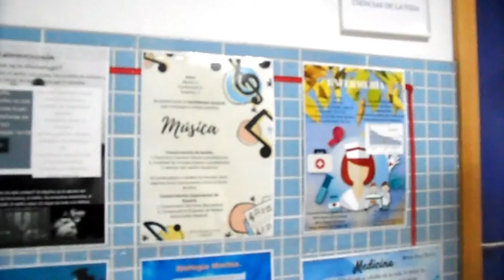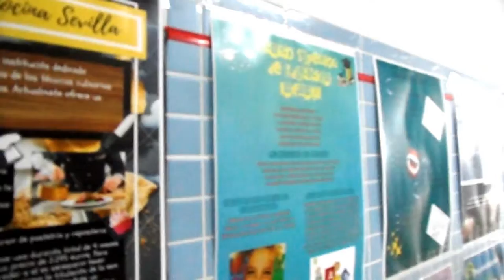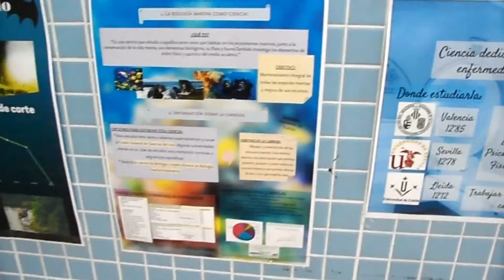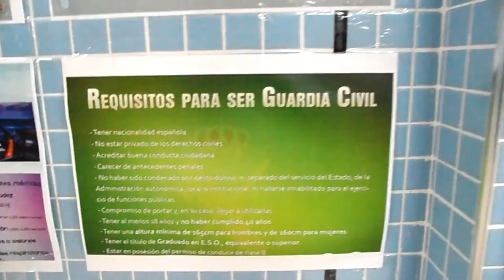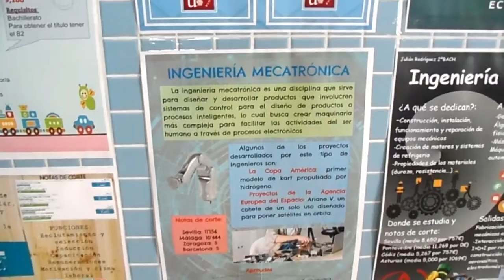LOS ESTUDIOS UNIVERSITARIOS. FERIA DE MUESTRAS.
El alumnado de 2º de bachillerato en la materia  Proyecto Integrado con los Profesores/as Juana y Vicente han trabajado sobre los estudios universitarios. Como producto final han realizado una feria de muestras que han visitado el alumnado sobre todo de 1º de Bachillerato y 4º de ESO, en la que les han explicado en qué consisten los estudios de diversas carreras, los estudios necesarios para realizarlas...